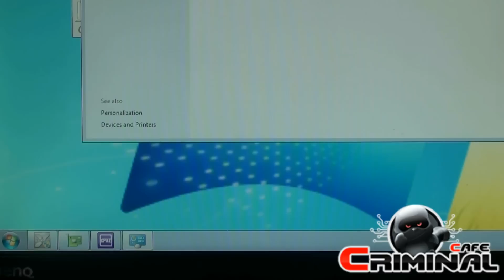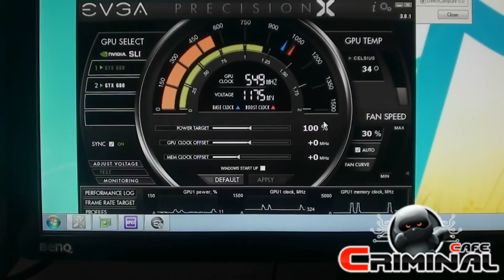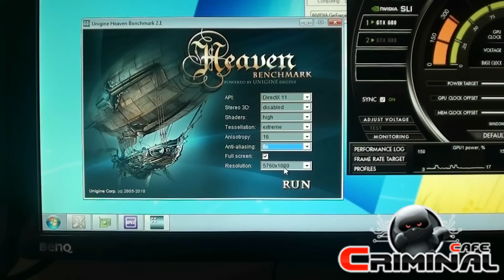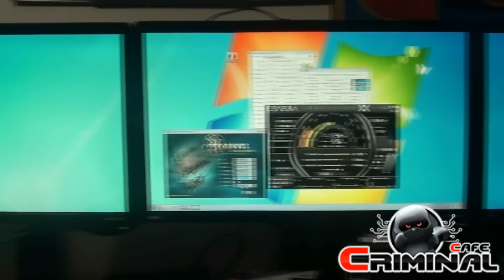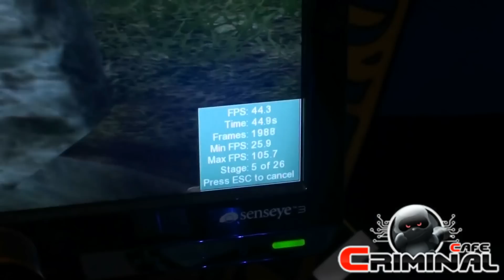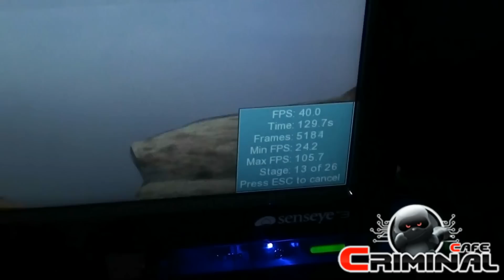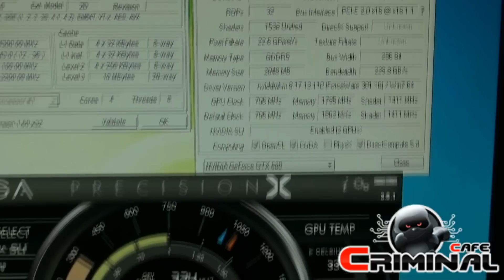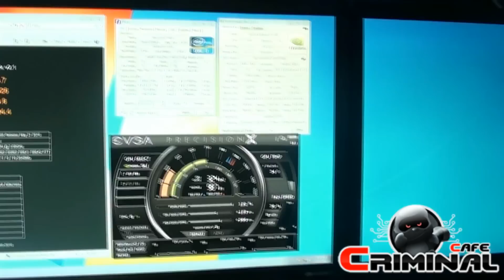Geforce GTX680 OC SLI Surround 5760x1080